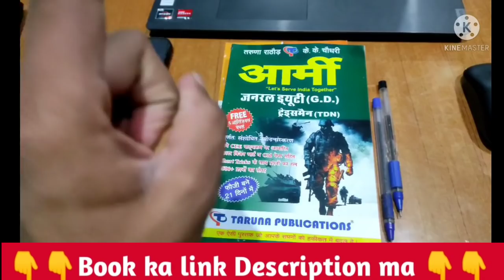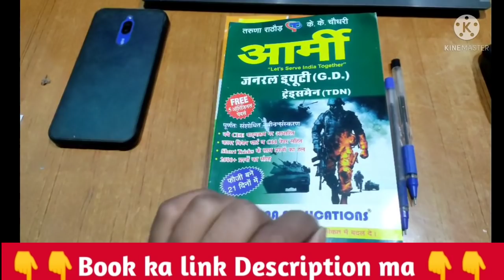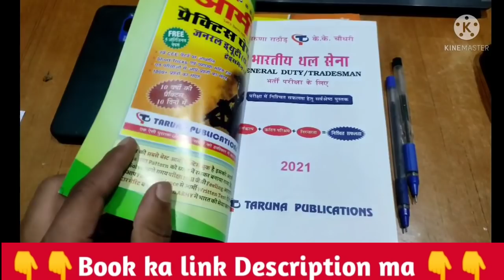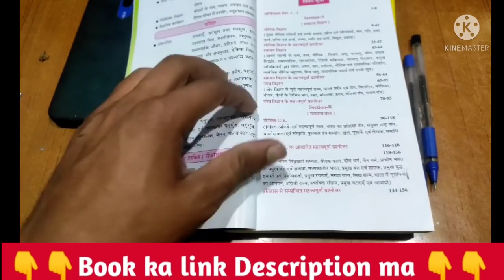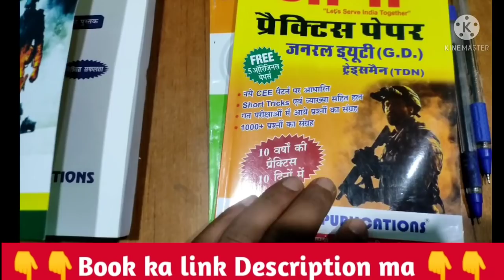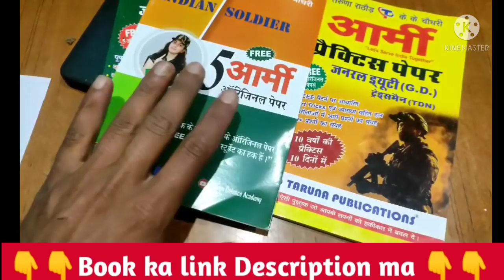Good News 😊 Army Exam New Date // 30 Jan 2022 Confirm Date // Best book GD / TDN